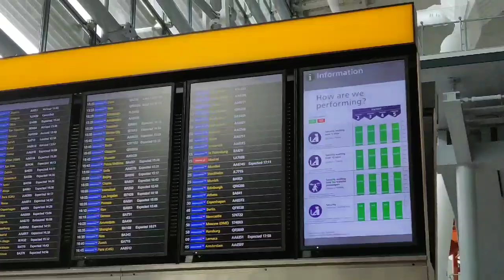WALKING AROUND LONDON HEATHROW AIRPORT TERMINAL 5 DEPARTURES AREA | Umbrellas Project Art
We arrive at London HEATHROW TERMINAL 5 DEPARTURES.and have a walk around.
We saw the amazing art  aimed at raising awareness of neuro-developmental disorders including Attention Deficit Hyperactivity Disorder (ADHD), autism, Dyslexia, Dyscalculia and Dyspraxia.